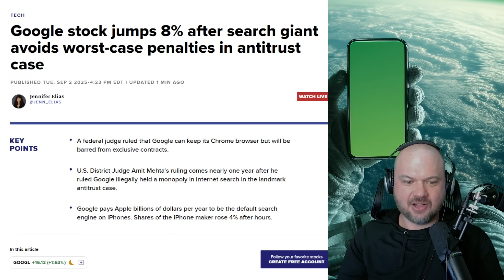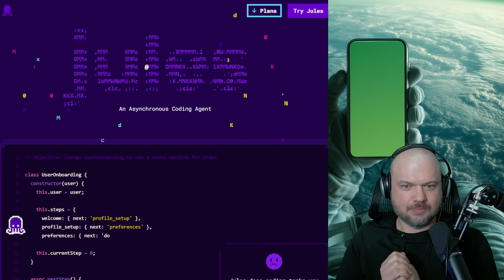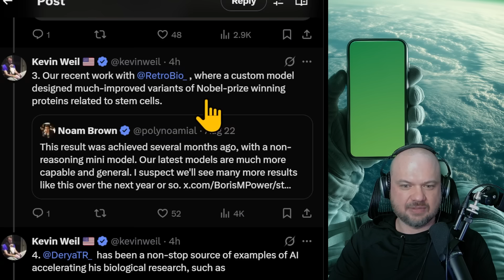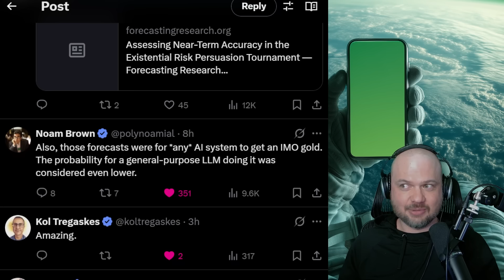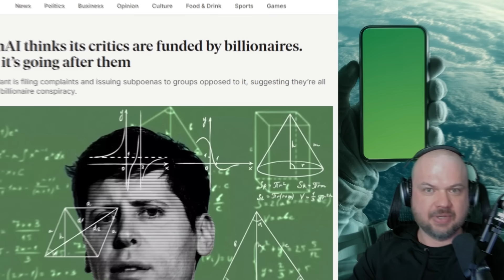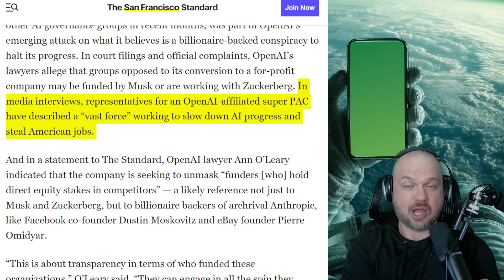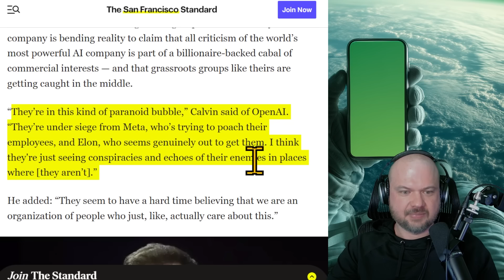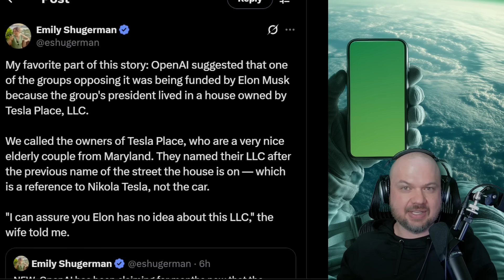Google Prepares to Unleash "Jules" an Autonomous Coding Agent, OpenAI Faces "Billionaire Conspiracy"